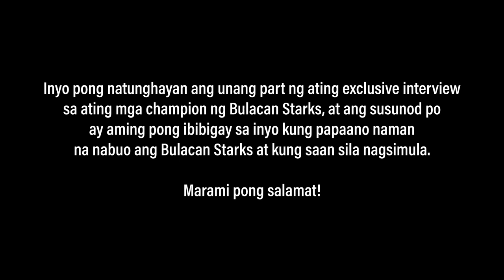(PART ONE) Behind the Game: Exclusive interview with Coach Nino Gelig, former PBA Alaska Aces Player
Coach Nino Gelig, a former PBA player, was named as the Best Coach of the Season with his team Bulacan Starks as they lifts the championship title in SBP Qatar PIBAQ Premiere League 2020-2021.

A PREMIERE LEAGUE of the SBP Qatar Pinoy Basketball of Qatar (PIBAQ) is a Filipino community group based in State of Doha, Qatar and the only (Samahang Basketbol ng Pilipinas Inc.) SBP voting member in Qatar. It organizes basketball tournaments for all ages and skill levels. SBPQATARPIBAQ also develops the Filipino youth in Qatar through its Junior Falcons program aimed in training the individual skills of children as they prepare for competitive basketball in the years to come.

As the SBP arm in Qatar, PIBAQ is also tasked to develop and organize the referees academy and coaches academy program for the Filipinos. It regularly conducts licensing and refresher courses for game officials which provides additional knowledge and livelihood that will benefit them even when they repatriate.

SBPQATARPIBAQ works closely with the Qatar Basketball Federation as it supports the basketball program for our community. It also cooperates with the Philippine Embassy in Qatar in an advisory level in helping the community as a whole in terms of sports development.

The tournament was sponsored and power by Dark Blue Energy Drink, McDonald’s™ Qatar and Basha Shoe Online.

BULACAN STARKS Roster:
Gelo Parian, Sandie Limin, Kemuel Proceso, Jeffrey Defensor, Ralph Medalla, Mar Mercado, Tonn Dia, Rey Quinto, Maestro Blitz, Charlie Herradura, Albert Zalavaria, Luigi Gratil.

Head Coach: Nino Gelig,
Assistant Coach: Jason Tiongson
Assistant Coach: Christopher Apilado

Host/Commentary:
Coach Joel Pertez and Coach Raymond Sosing